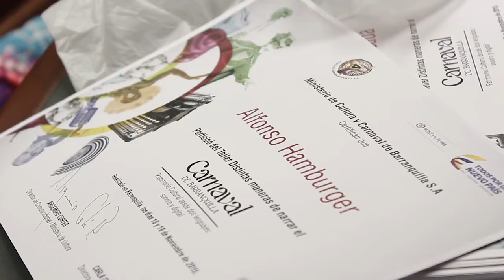Taller: Distintas maneras de narrar el Carnaval de Barranquilla